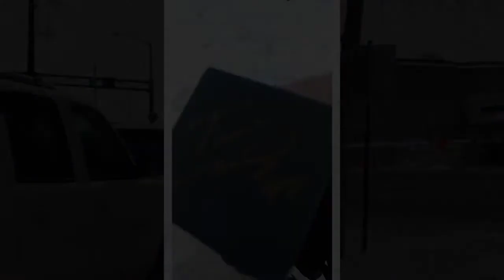Brad Hunt & Tomas Nosek sign a Vegas Golden Knights jersey for DAGR Sportscards and Collectibles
Brad Hunt and Tomas Nosek sign my Vegas Golden Knights team jersey after practice at the team hotel in Edmonton